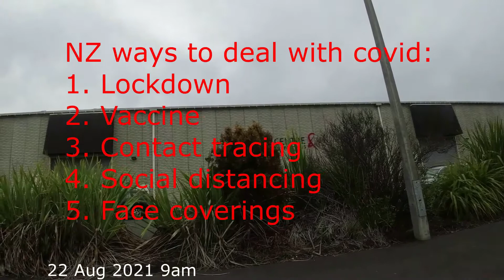Drive through vaccine during lockdown | Lilian Mirandilla